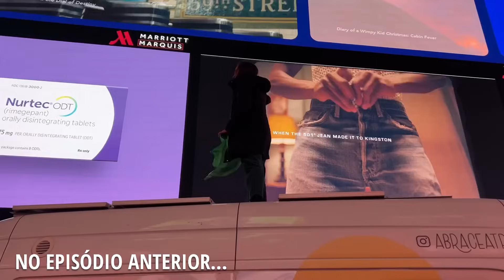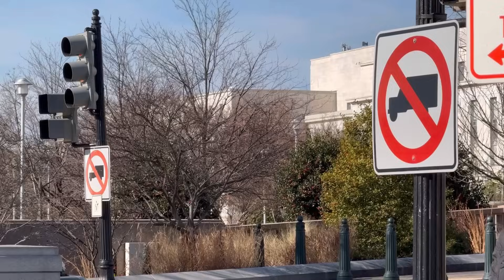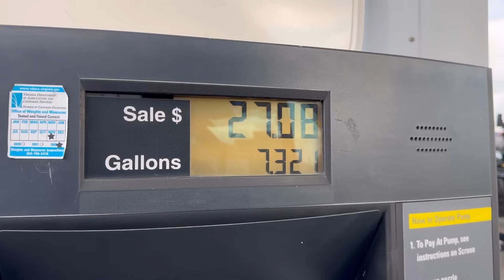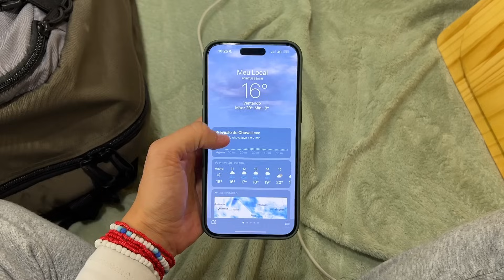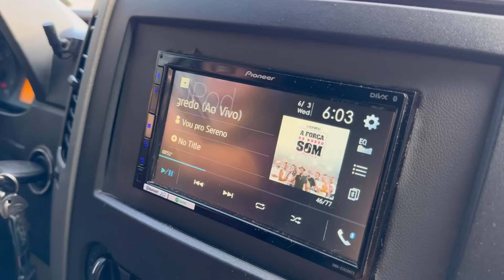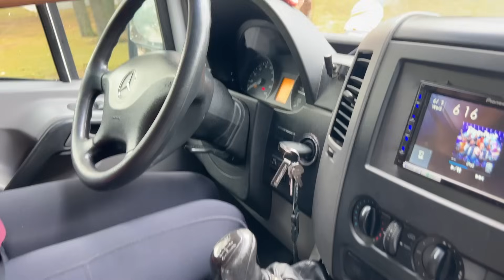Desconfiaram de nós em Washington DC. EP. 142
► Abra sua conta em DÓLAR na NOMAD, e ganhe até $20 de cashback usando o cupom ABRACEATRIP: